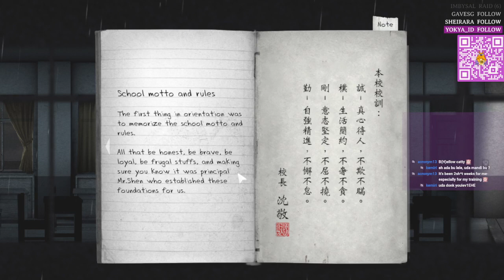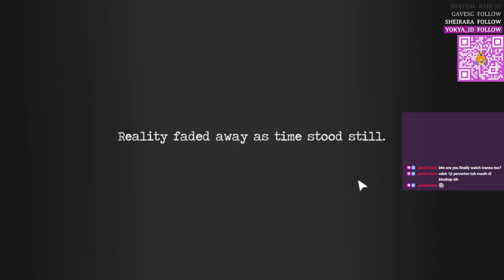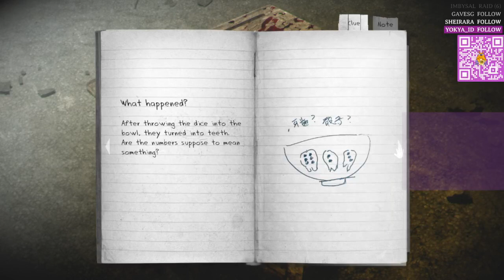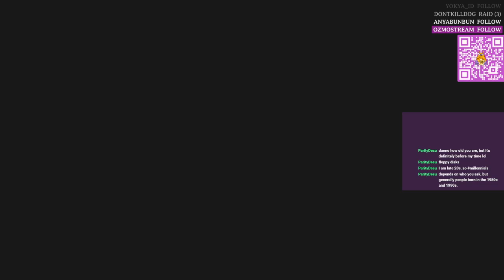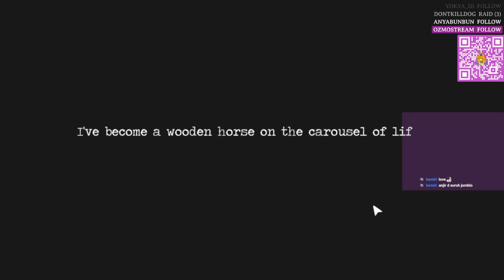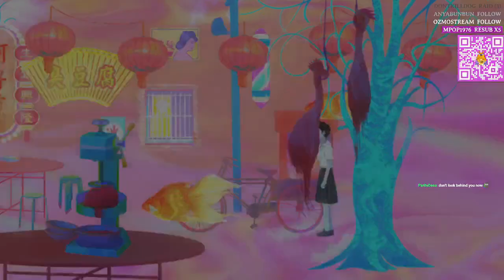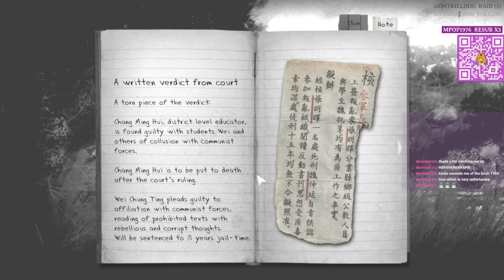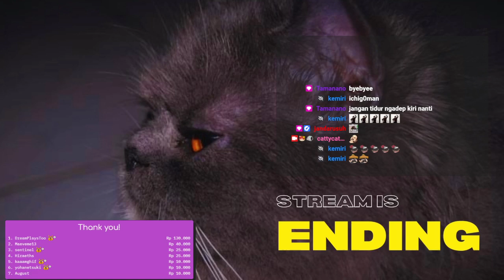Let's Play DETENTION - A Taiwanese Horror Game | Catty Catfish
I finally got to play it after buying it during the Steam Summer Sale! Detention tells a story about betrayal, guilt, and freedom. Asian horror will always have a special place in my heart, but Detention really resonates with me.

Hi there! I'm Catty Catfish. I will post VODs of me playing old school survival horror games, RPG maker horror, and indie games in this channel. :) If you find this video while looking for clues, puzzle solutions, or missing items, make sure to check the timestamps.

Intro and Outro:
- Bcalm x Purrple Cat - traveller
- Provided by Lofi Records